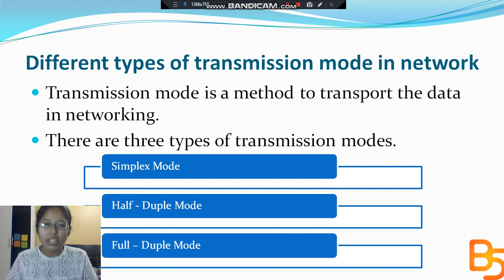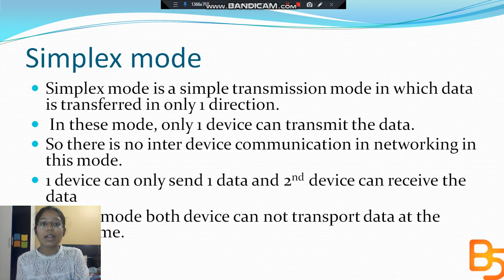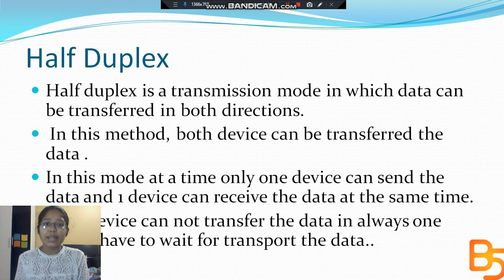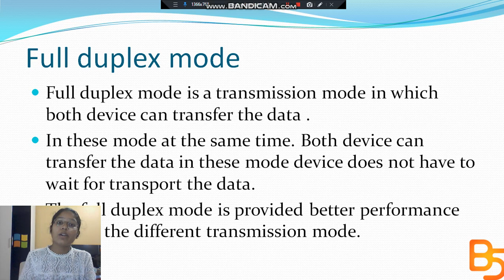Transmission Mode | Data Communications and Networking | Brain Spot | thebrainspot.in